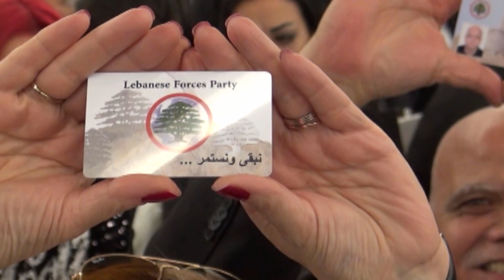صار بدا صوتك: صوّت قوات!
أطلق حزب "القوّات اللبنانيّة" أغنية جديدة تحت عنوان "صوّت قوّات" من كلمات الشاعر وألحان د. سعيد حيفة ومونتاج روجيه درغام وجوني الزغبي.